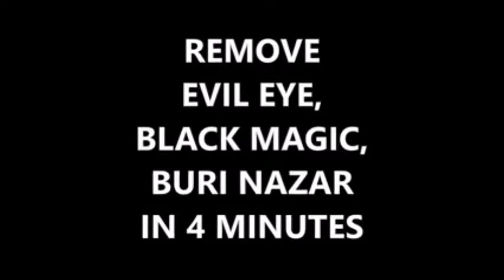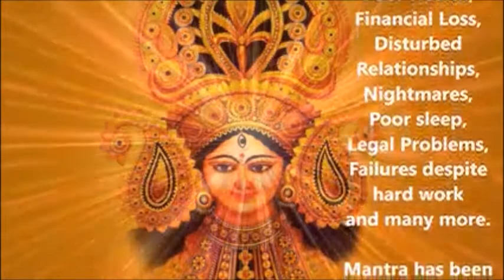MAHAKALI MANTRA : 4 MINUTES : KILL EVIL & INJUSTICE IN LIFE : VERY POWERFUL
In Hindu Spiritual, we post religious hymns, chants and sacred mantras. One such mantra is the Maha Kaali mantra to destroy all negative energy leaving one's life with only wellness and prosperity.

CLICK THE LINK ABOVE TO SEE IMMEDIATE RESULTS...